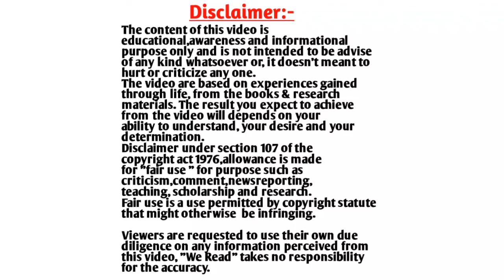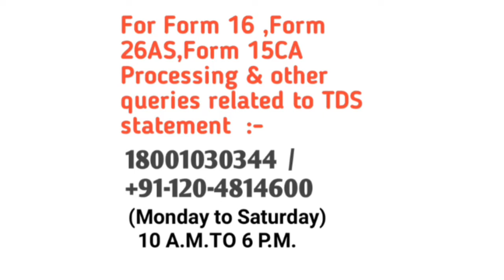Income Tax Department Helpdesk Numbers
Income Tax Department Helpdesk Numbers || Income Tax Help